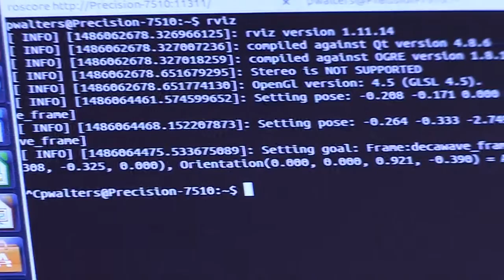NSWC PCD Director's Cup Promo - DINGO (Code X)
PANAMA CITY BEACH, Florida - Naval Surface Warfare Center Panama City Division hosts Director's Cup March 10, 2017 in Panama City, Florida. The event is a technical competition that features three teams who will compete for the coveted Director's Cup. U.S. Navy video produced by Anthony Powers (Released)